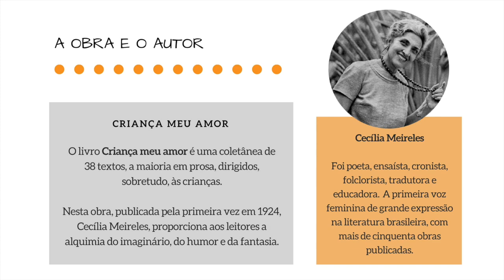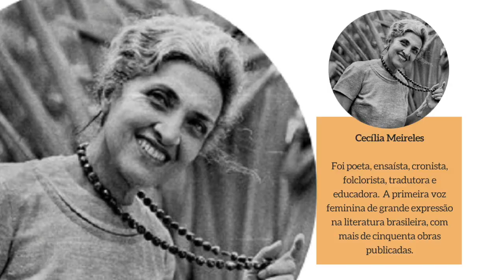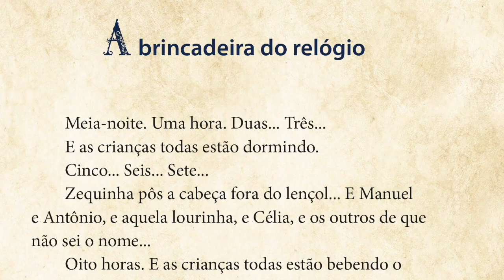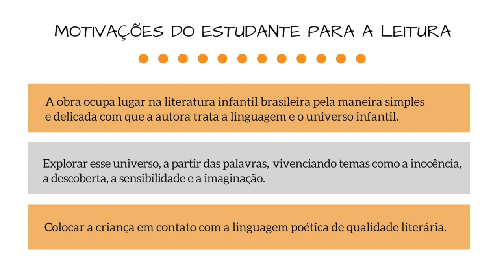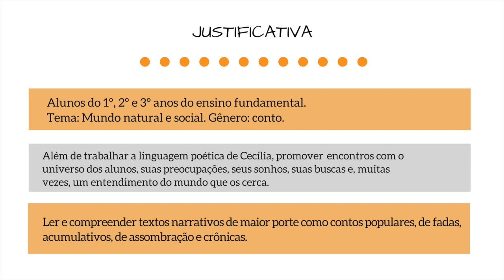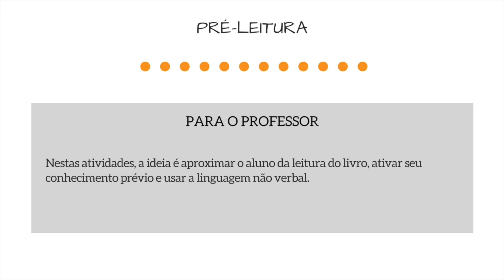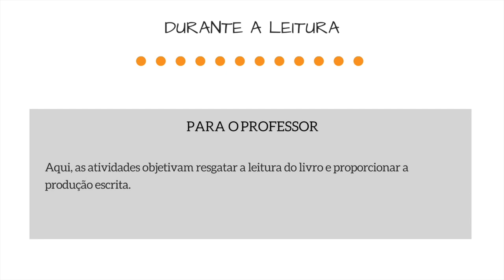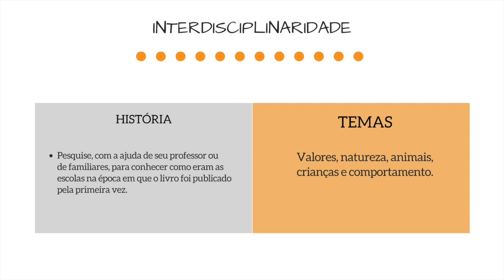Criança meu amor..., de Cecilia Meireles